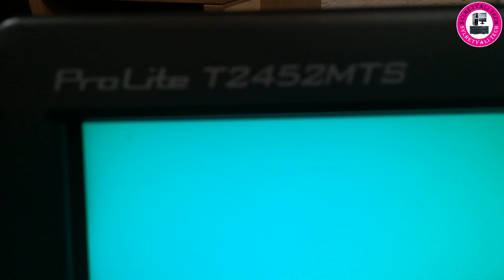How to fixed touchscreen monitor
In this video we had very difficulty to enable touch system on iiyama T2452MTS monitor . in order to works touch system you need add another Usb cable or printer cable to your pc in addition to video cable connection . so if thats help you dont forgot to subscribe to channel
thank you again for your like and support .